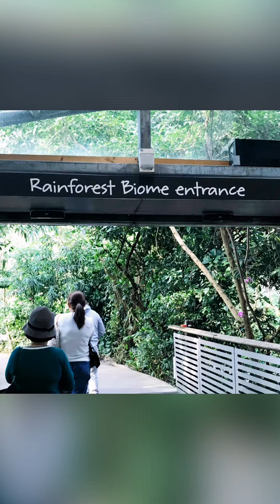THE BOTANICAL GARDEN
EDEN'S GARDEN AT BODELVA, ENGLAND